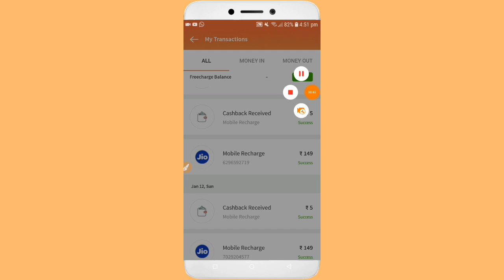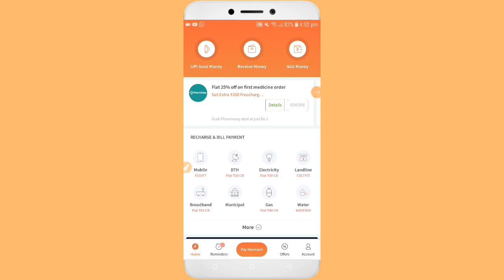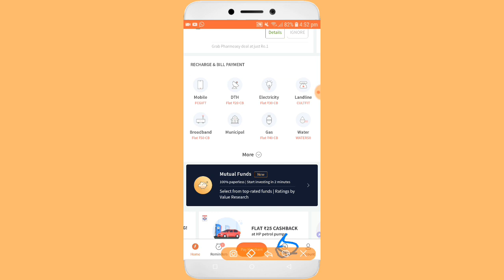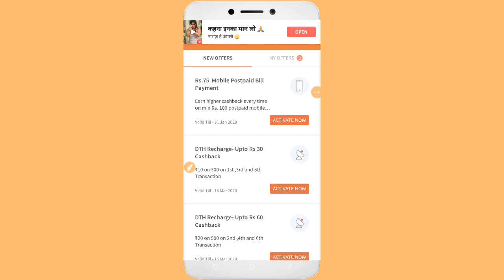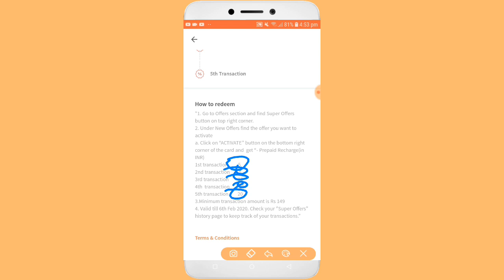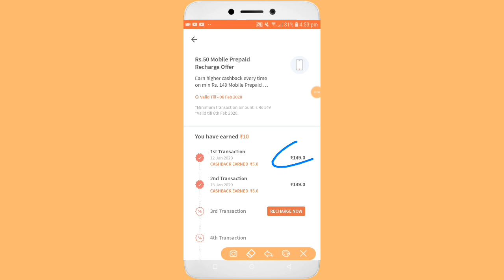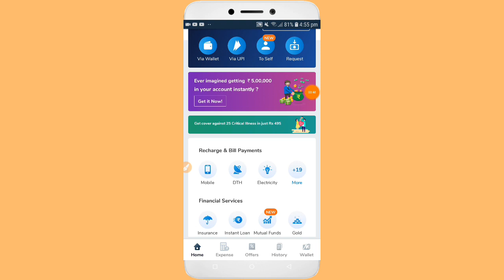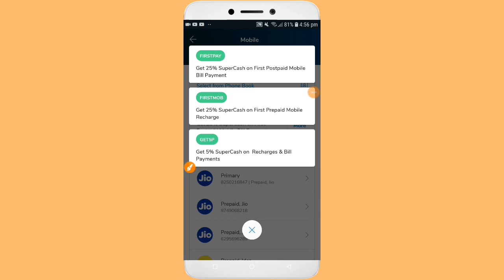jio recharge cashback offer freecharge !! Mobikwik New Promo Code !! 100% Cashback !! YesTech